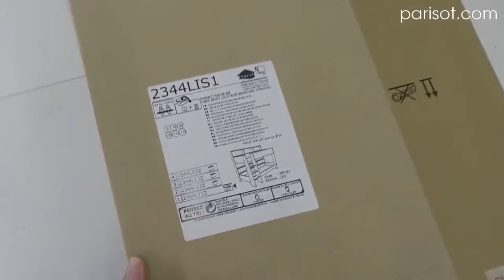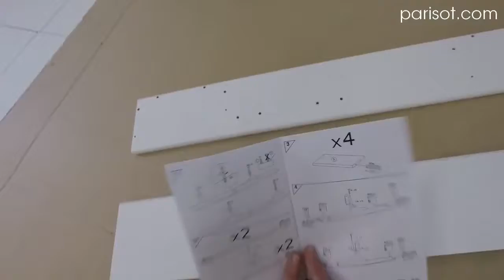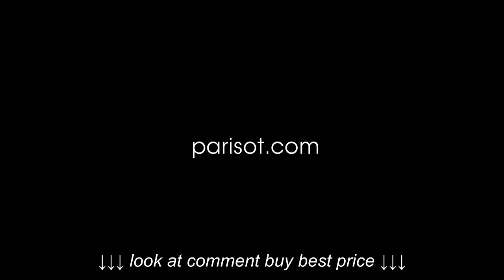LEO BUNK TWIN OVER TWIN BED WITH TRUNDLE Assembly Guide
LEO BUNK TWIN OVER TWIN BED WITH TRUNDLE Assembly Guide, LEO BUNK TWIN OVER TWIN BED WITH TRUNDLE Assembly Guide